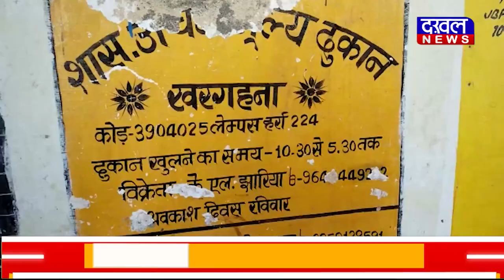DAKHAL NEWS ग्रामीणों को नहीं दिया जा रहा है राशन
ग्रामीणों को नहीं दिया जा रहा है राशन
गुस्साए लोगों ने किया नेशनल हाइवे जाम